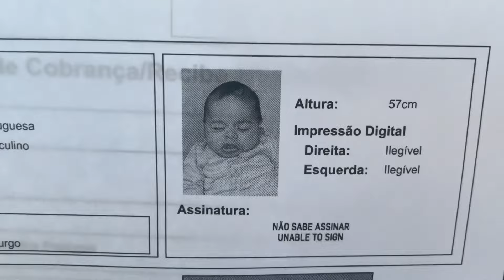A nacionalidade do nosso bebê - Vivendo em Luxemburgo/ França